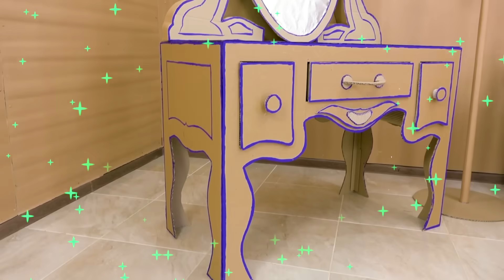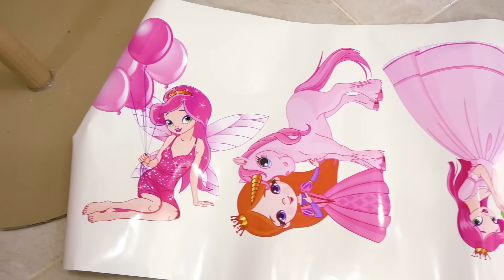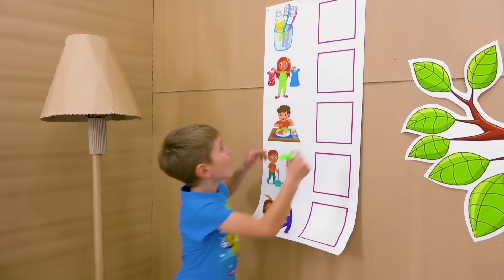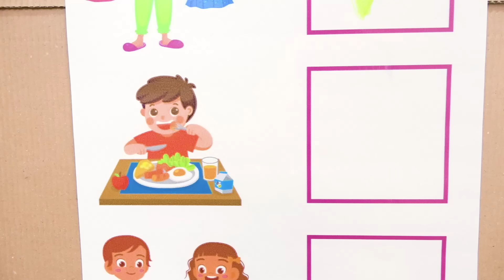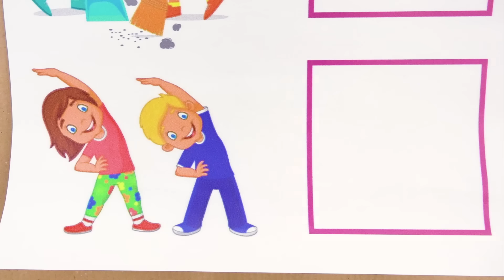يقوم ساشا وسلافا بعمل روتينهم الصباحي ويرسمون منازل بألعاب ملونة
يتعلم ساشا وسلافا وياريك الانضباط ويكملون جميع المهام من قائمة المهام. يستمتع الأطفال باللعب بالطلاء وتلوين بيوت الألعاب. الآباء يساعدون الأطفال في تزيين الألعاب والمنازل.